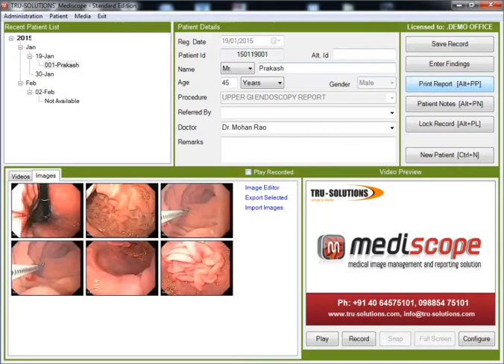Mediscope Software - Reporting